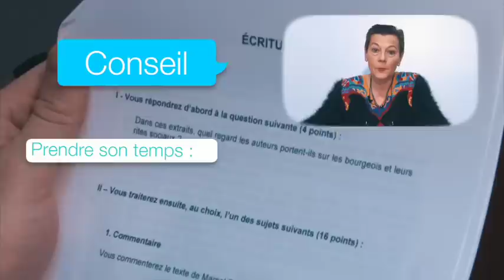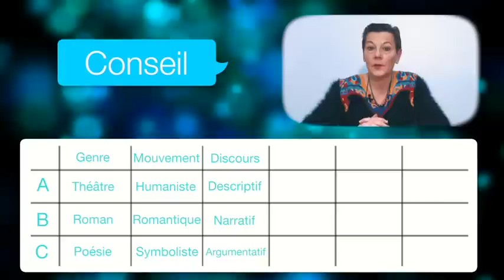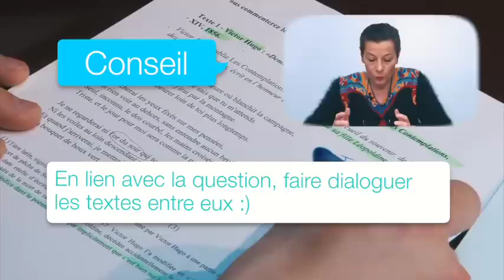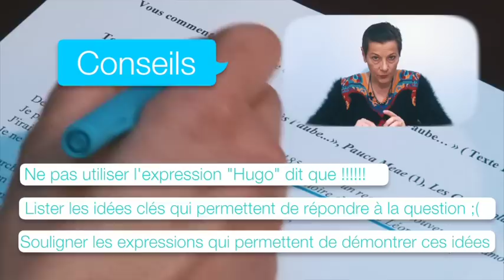Les Tutos du bac de français - La question sur le corpus (ancien bac)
Découvrez, en avant-première et comme si vous y étiez déjà, le déroulé de l'épreuve anticipée du bac de français. Voici l'épreuve intitulée "Question sur le corpus".